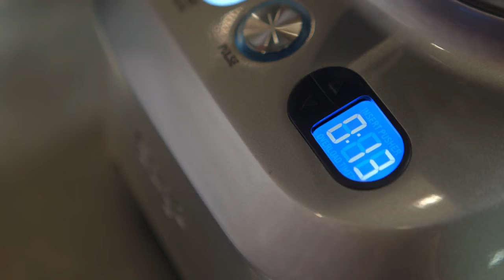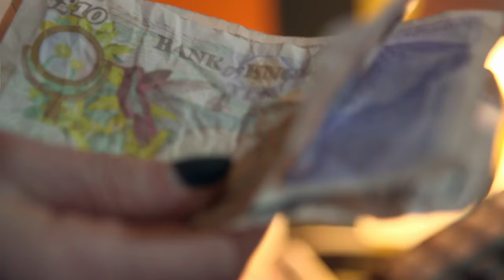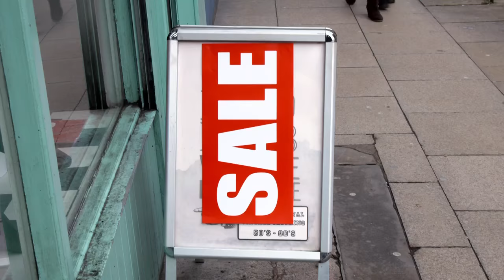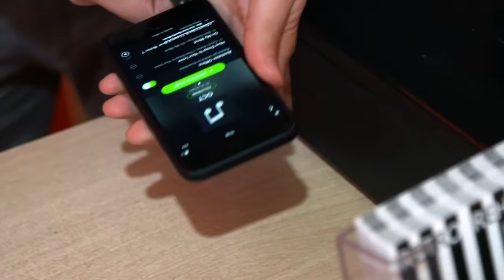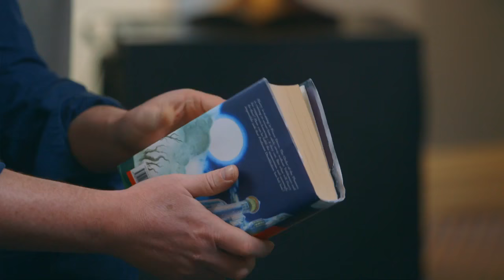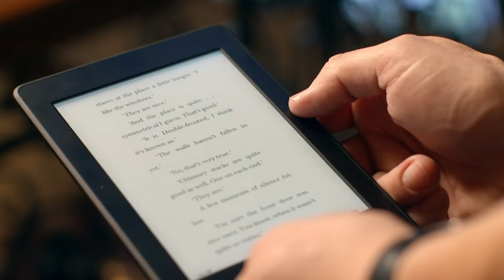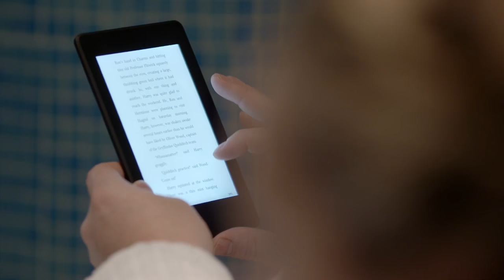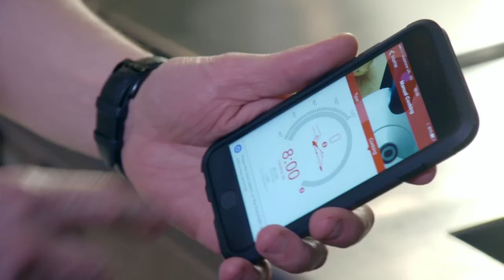BBC What To Buy & Why - 5 - Cherry Healey